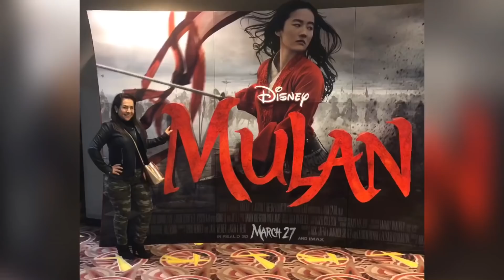TODOS BLOQUEADOS!!! CASO CERRADO!!! 😠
🚨Positiva como siempre
🚨Gracias mis gatos murru murru miau
🚨No más lagrimas